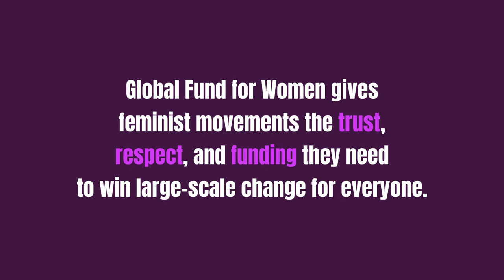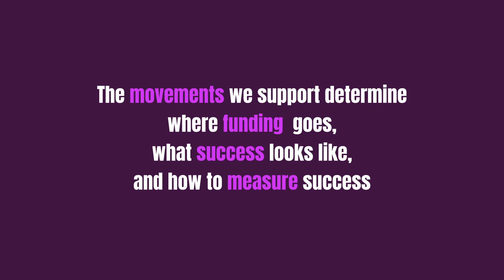Gender Justice InMotion Around the World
[EN] No single person alone can change the world. But when we move together in collective action, we are a powerful force for justice. Movements can create change that will last beyond our lifetime. That’s why Global Fund for Women is launching a new, cutting edge strategy. We’re InMotion to shift power to movements.

Video description
The video features movement leaders from Peru, Zimbabwe, Guinea, and beyond speaking about the InMotion campaign. Their comments are accompanied by footage of meetings and protests throughout, along with title cards, which read “Global Fund for Women is flipping the script on traditional philanthropy by shifting power to movements across the world. Global Fund for Women gives feminist movements the trust, respect, and funding they need to win large-scale change for everyone. In Motion is intersectional. In Motion is bold. The movements we support determine where funding goes, what success looks like, and how to measure success.”

[FR] Aucune personne ne peut changer le monde seule. Mais lorsque nous agissons ensemble dans une action collective, nous sommes une puissante force pour la justice. Les mouvements peuvent créer des changements qui dureront au-delà de notre vie. C’est pourquoi le Global Fund for Women lance une nouvelle stratégie d’avant-garde. Nous sommes EnMarche pour donner le pouvoir aux mouvements. Rejoignez-nous

La vidéo présente des leaders de mouvements du Pérou, du Zimbabwe, de la Guinée et d’ailleurs qui parlent de la campagne EnMarche. Leurs commentaires sont accompagnés d’images de réunions et de manifestations, ainsi que de pancartes sur lesquelles on peut lire : “Global Fund for Women retourne le scénario de la philanthropie traditionnelle en transférant le pouvoir aux mouvements à travers le monde. Global Fund for Women donne aux mouvements féministes la confiance, le respect et le financement dont ils ont besoin pour obtenir des changements à grande échelle pour tous. EnMarche est inter-sectoriel. EnMarche est audacieux. Les mouvements que nous soutenons déterminent où va le financement, à quoi ressemble le succès et comment le mesurer”.

[SP] Ninguna persona puede cambiar el mundo por sí sola. Pero cuando nos unimos en una acción colectiva, somos una fuerza poderosa en favor de la justicia. Los movimientos pueden crear un cambio que durará más allá de nuestras vidas. Por eso el Fondo Global de Mujeres está lanzando una nueva estrategia vanguardista. Estamos EnMovimiento para cambiar el poder a los movimientos. Únete a nosotrxs

El vídeo presenta a líderes de movimientos de Perú, Zimbabue, Guinea y otros países hablando sobre la campaña InMotion. Sus comentarios van acompañados de imágenes de reuniones y protestas, junto con cartulinas que dicen: "El Fondo Global de Mujeres está cambiando el guión de la filantropía tradicional, trasladando el poder a los movimientos de todo el mundo. El Fondo Global de Mujeres ofrece a los movimientos feministas la confianza, el respeto y la financiación que necesitan para conseguir cambios a gran escala para todos. In Motion es interseccional. In Motion es audaz. Los movimientos a los que apoyamos determinan a dónde va la financiación, qué aspecto tiene el éxito y cómo medirlo".